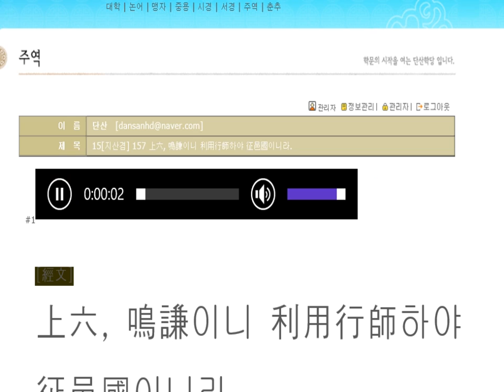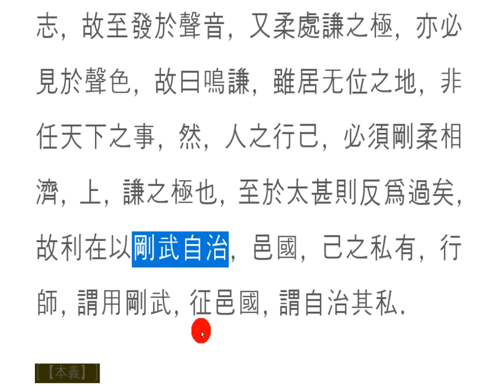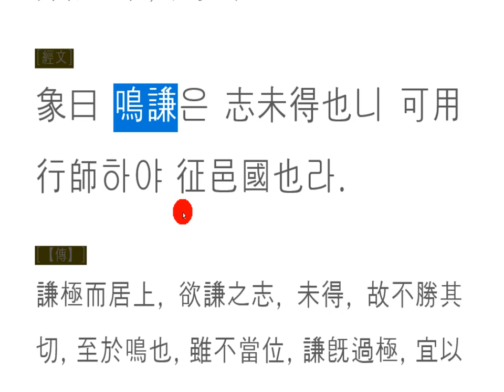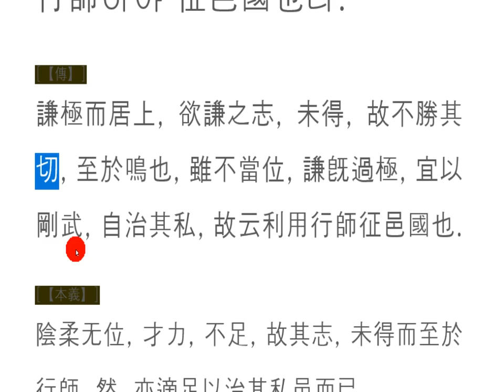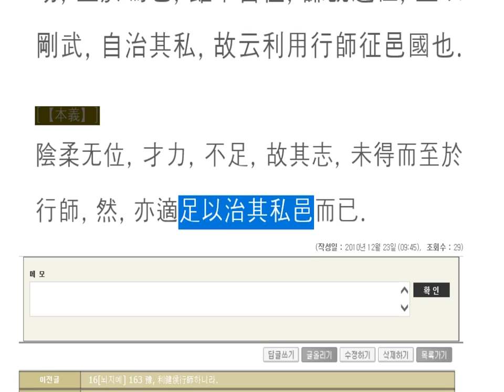주역강독(講讀) : 15[지산겸] 157 上六, 鳴謙이니 利用行師하야 征邑國이니라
剛武自治강무자치

아무리 겸손하고
겸허한 자세로 인생을 살아도
이뤄지지 않는 일이 있다.
겸손한 사람이라 소문이 나도,
자신에게는 엄격함을,
남에게는 너그러움을 지닌 삶이라야
하늘에 부끄럽지 않고,
사람들에게 부끄럽지 않은 삶을 살 수 있다.

No matter how modest
Even if you live your life in a humble manner,
There is something that does not happen.
Even if it's a humility rumor,
To himself, to be strict.
Life is a life of generosity to others.
without shame in the sky,
You can live a life that is not ashamed of people.

无论多么谦虚
即使你以谦虚的姿态生活,
有些事情不能实现。
我听说你是个谦虚的人,
对自己严格,
对别人来说,这是一种慷慨的生活。
天不羞,
你可以过不羞愧的生活。

いくら謙虚で
謙虚な姿勢で人生を生きても
なされないことがある。
控えめな人だと噂が私も、,
自分には厳しさを、,
他人には寛容を持った人生ラヤ
空に恥ずかしくないし、,
人々に恥ずかしくない生活を送ることができる。